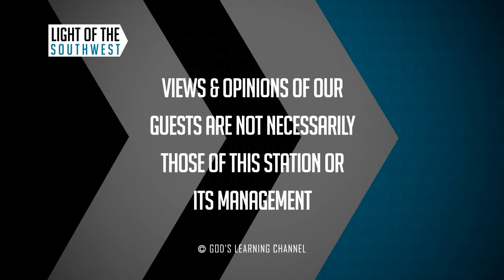Light of the Southwest with Mayor Joven & Jeff Russell (Episode 2021-17)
Join Jamie Berryhill in this amazing program with Odessa's Mayor Joven & Jeff Russell, premiering Wednesday a 8pm (CST) on Facebook!